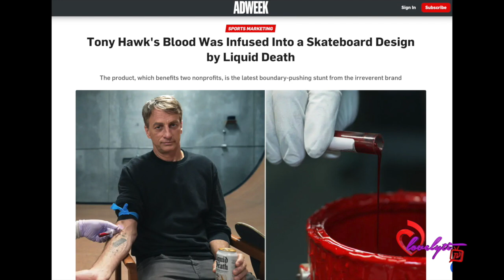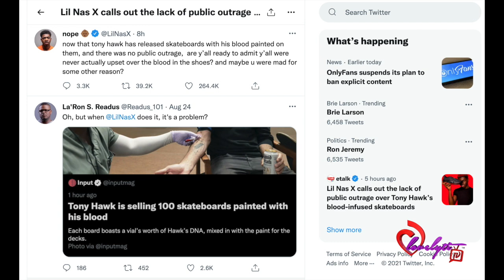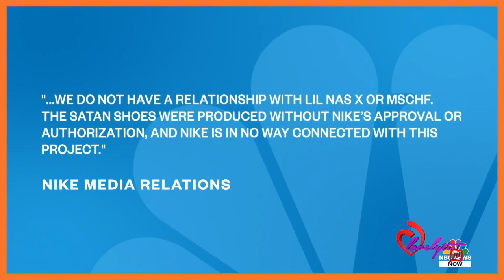Lil Nas X whines about how his Satan shoes were treated vs Tony Hawk’s blood-infused skateboard